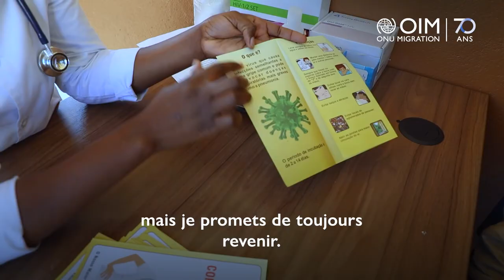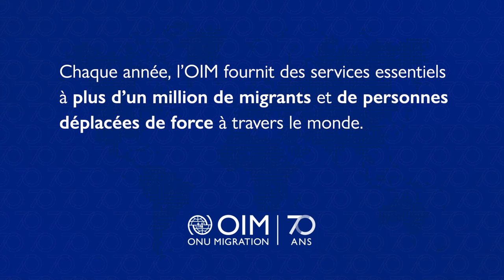Journéeinternationaledesmigrants: Mettre à profit le potentiel de la mobilité humaine au Mozambique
La fermeture des frontières a touché tout le monde.

Des milliers d’ouvriers de la mine originaires du Mozambique ont perdu leur emploi à cause des restrictions dues à la COVID-19 en Afrique du Sud. Découvrez comment l'OIM les a aidés.